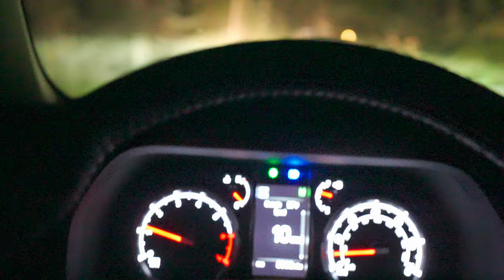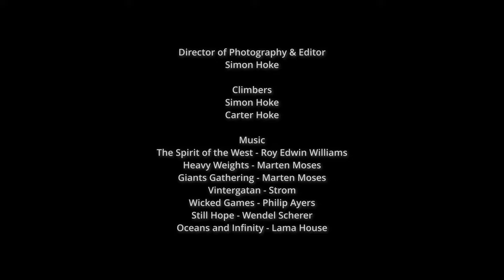FORBIDDEN PEAK - An Unforgettable Alpine Climbing Experience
On August 28th I set off with my brother to make an attempt on Forbidden Peak, a glacial horn towering over 8,800 feet located in the North Cascades National Park. Our goal was the legendary West Ridge route, one of the Fifty Classic Climbs of North America. The following is our story.

00:00 Intro
00:20 The Approach
04:17 Forbidden Glacier, Bergschrund Crossing, Ice Cave
06:00 The Gully
09:34 The Ridge
14:20 The Summit
14:37 Rock Descent
18:17 Snow Descent (Glissade!)
19:14 Deapproach